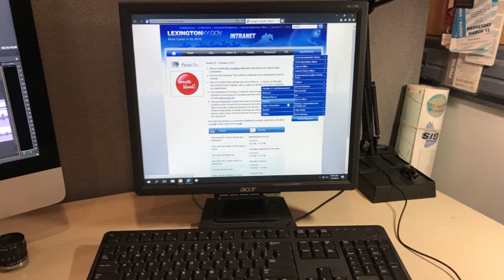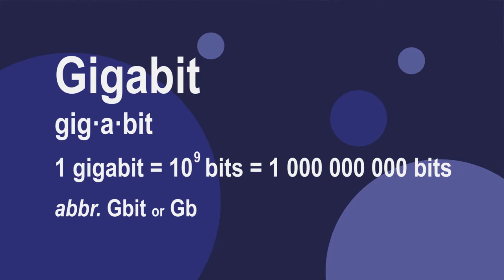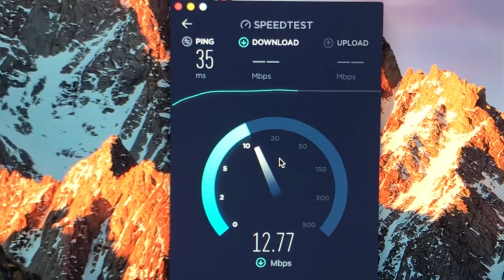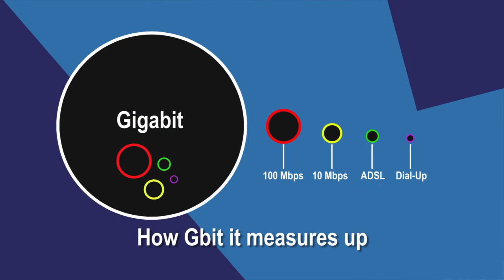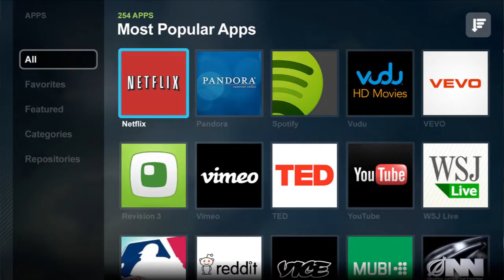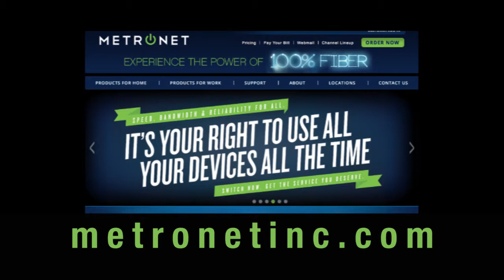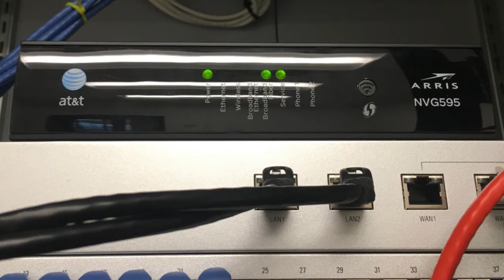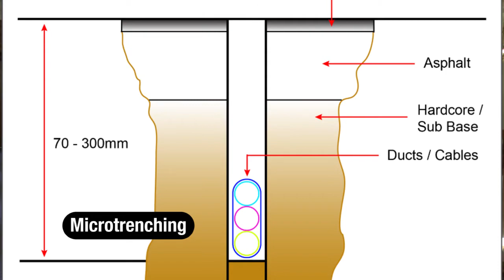Council Comment with Vice Mayor Steve Kay - Aldona Valicenti